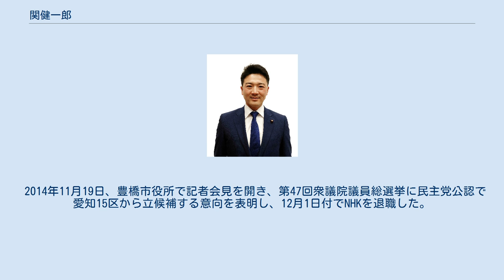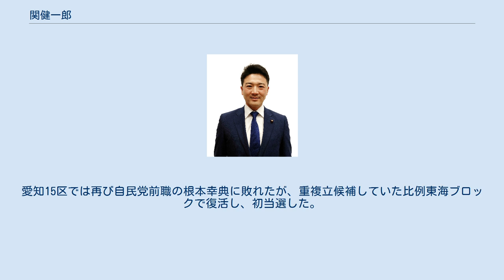関健一郎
関 健一郎（せき けんいちろう、1978年8月8日 ‐ ）は、日本の政治家。
 神奈川県鎌倉市生まれ。
鎌倉市立大船小学校、鎌倉市立岩瀬中学校、神奈川県立大船高等学校、慶應義塾大学法学部政治学科卒業。
大学卒業後、NHKに記者職で入局し、名古屋放送局に赴任した。
その後、豊橋支局、東京経済部、高松放送局に勤務した。
 2014年11月19日、豊橋市役所で記者会見を開き、第47回衆議院議員総選挙に民主党公認で愛知15区から立候補する意向を表明し、12月1日付でNHKを退職した。
愛知15区から民主党公認で出馬するも、自由民主党前職の根本幸典に敗れ、落選した。
 2016年3月27日、民主党・維新の党が合流して結党した民進党に参加。
それに伴い、関は同党愛知15区総支部長に就任した。
 2017年9月27日、前原誠司代表が民進党を事実上解党し、旧希望の党からの立候補を容認する方針を表明。
関は無所属での立候補も検討していたものの、10月3日、希望の党から公認を受け、同党から出馬。
愛知15区では再び自民党前職の根本幸典に敗れたが、重複立候補していた比例東海ブロックで復活し、初当選した。
 2018年5月7日、民進党・希望の党が合流して結党した国民民主党に参加した。